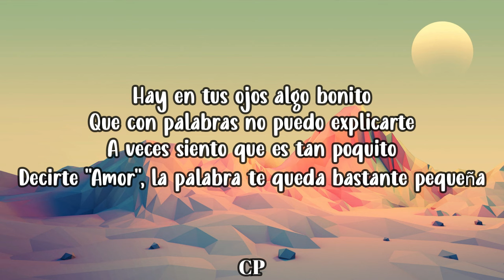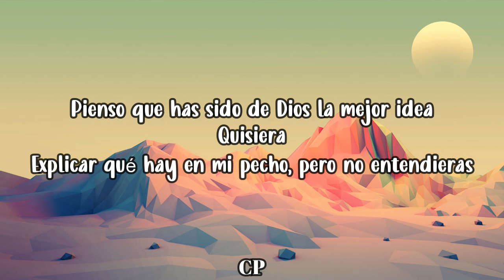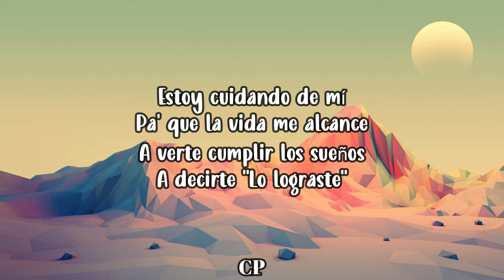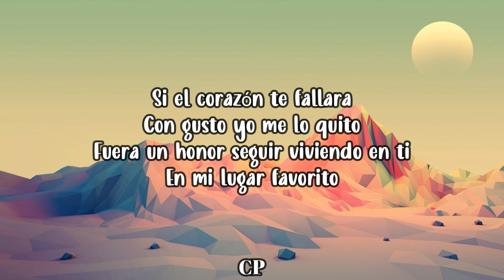Eden Muñoz - Mi Lugar Favorito (LETRA)